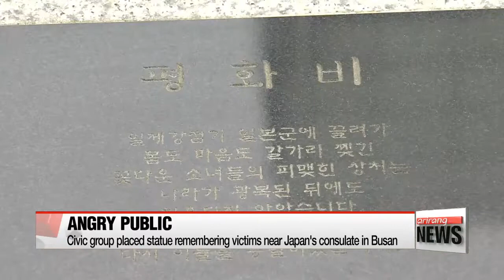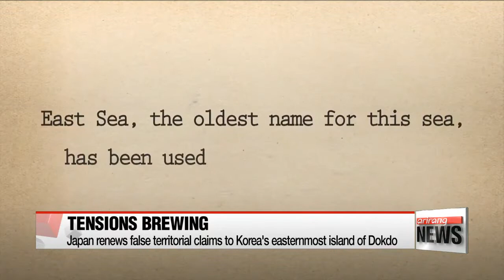Korea-Japan relations on downward trajectory?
'더 꼬일' 한일관계... 일본 소녀상 이전, 독도왜곡교육 주장에 출구 안보여
As we mentioned at the top of the bulletin,... South Korea is celebrating its Independence Movement Day.
To mark the occasion,... we thought we'd take a look at the prospects for relations between South Korea and Japan.
Ties between the neighbors have worsened sharply in recent months over history and territorial-related issues,... but amid the gloominess... is there a glint of light on the horizon?
Connie Kim has this report.
On December 28, 2015 Korea and Japan reached a landmark agreement on the issue of Japan's wartime sex slavery victims, the so-called "comfort women".
It looked like the two countries were finally putting this thorny topic behind, but dozens of surviving victims refused to accept the agreement demanding a formal apology from Tokyo specifically addressed to themselves along with direct compensation.
Dissatisfaction of the agreement among the public brewed leading to a civic group to set a new statue commemorating the victims near the back gate of Japan's consulate in the Korean port city Busan.
Since then, bilateral tensions started flaring up.
Japan recalled its ambassador to Korea and consul-general indefinitely in protest of the statue.
Escalating tensions further, Tokyo strengthened its territorial claims on Korea's easternmost Dokdo Island, while refusing to accept Seoul's call to dually name the body of water between the two countries as East Sea and Sea of Japan.
As such, there are concerns that there is no feasible solution for the two countries' differences.

"With Korea's president waiting for the Constitutional Court's impeachment verdict, Seoul's foreign ministry cannot exert much influence on the diplomatic front. The best thing to do at this point is to prevent things from getting worse."

And making things worse, according to experts,… would be the Korean government relocating the statue, which in turn will spark the anger among Korean civic groups.
But experts say the real danger to relations between Seoul and Tokyo in the long-term is the current vacancy in the diplomatic front.

"The situation right now in Northeast Asia can be compared to the calm before the storm. The two nations have been cooperating in taking a strong stance against North Korea, but it will be hard for both to do likewise if this diplomatic vacancy continues."

With Japan's envoy yet to return to his post in Korea, the diplomatic vacancy is likely to continue, especially since Tokyo has called Seoul's urging of local municipalities to relocate the comfort woman statue 'insufficient'. hinting that Japan will maintain the current situation for the time being.